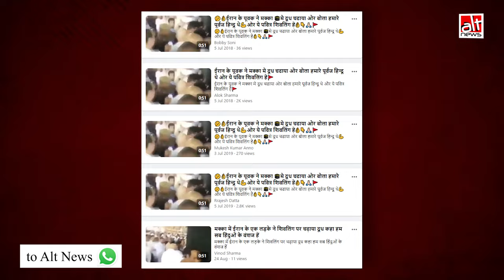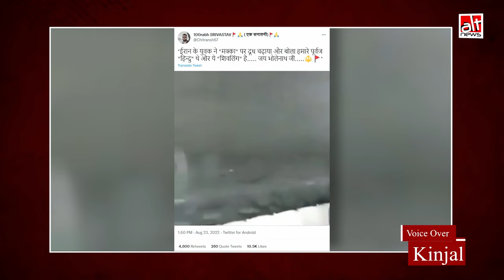Iran में मक्का पर युवक द्वारा दूध चढ़ाने के फ़र्ज़ी दावे के साथ पुराना वीडियो वायरल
An old video of man trying to self-immolate near the Kaaba is yet again viral on social media with false narratives. Many users while sharing the clip claim that an Iranian youth poured milk over the Kaaba and claimed it to be a shivling.